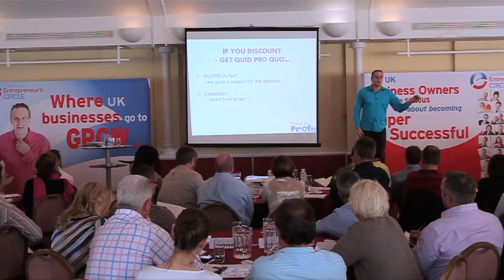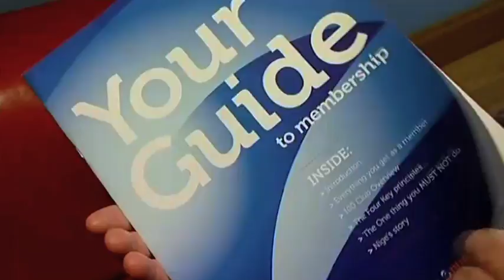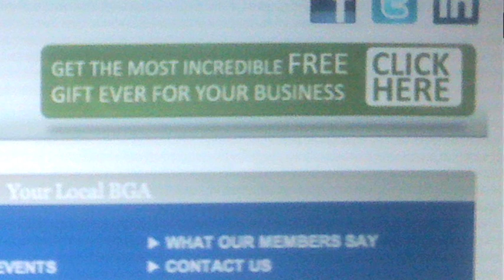Lucy BGA 17 07 11 WEBSITE